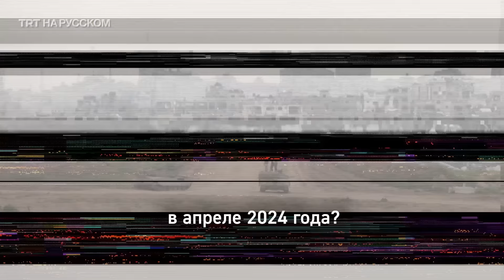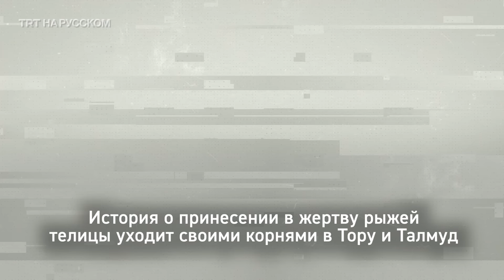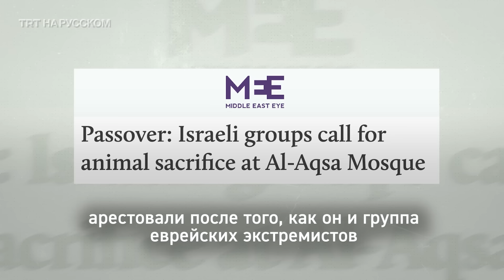Евреи хотят принести в жертву корову, чтобы разрушить Аль-Аксу?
Правые израильские группы планируют принести в жертву красную корову, чтобы исполнить еврейское пророчество. Это может привести к усилению призывов снести мечеть Аль-Акса, чтобы построить на ее месте «Третий храм».